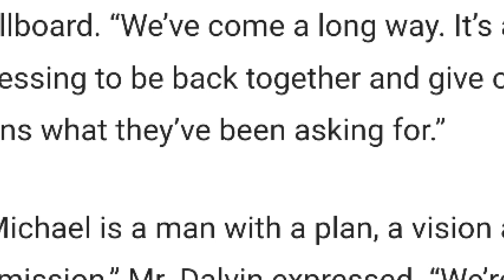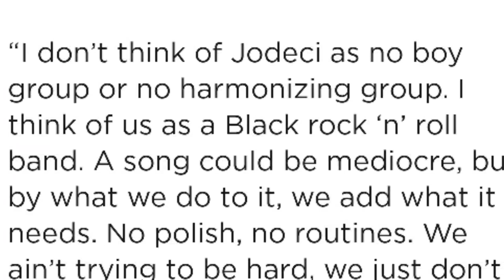Jodeci Making Mad Moves And Going On Concert In 2022...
So Jodeci is going on concert in 2022, was inducted into the Hall of Fame, Has celebrated their first album forever my lady hit the 30 year mark and will be touring with new edition and Charlie Wilson next year.